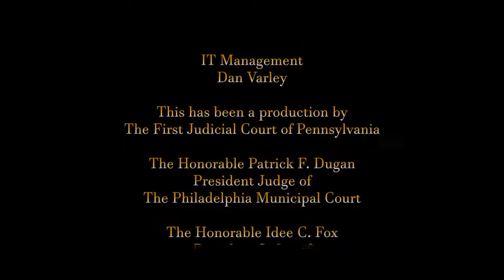Interview with Judge James G. Colins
The Senior Judge Oral History Program was created to record video interviews with senior and retired judges who have served in the Philadelphia Courts. The program's goals include preserving Philadelphia's judicial history and making it accessible to the community through the Internet. While the Judges' anecdotes and insights are sure to entertain and surprise viewers, the purpose of sharing their stories is to promote a better understanding of the way courts work.